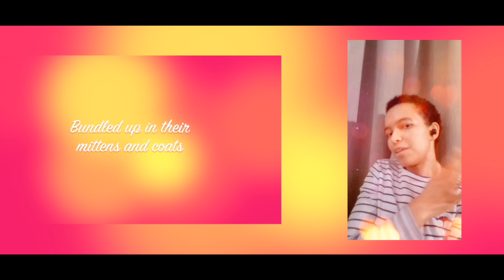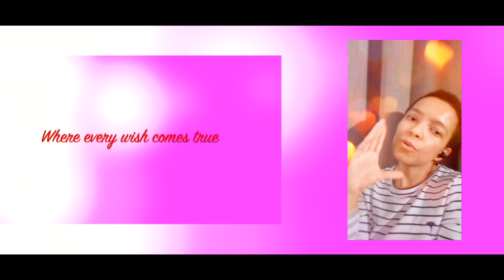Christmas Tree Farm - Cover (Taylor Swift)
Merry X-mas everyone!